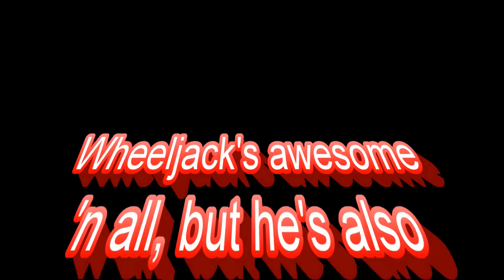Sega Rally 2 Vs... Transformers Devastation?!?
It's the battle of the century!
It's the Rumble in the Cybertronian jungle!
It's all the talk of the Riviera!
It's...

Good God Alex, have you gone insane???

Not really. You see, whenever I used to play Sega Rally 1 and 2 using the Lancia Stratos whn I was a bit younger, I always got a bit of a kick out of the fact that I was playing as the alt mode of the Autobot Wheeljack from Transformers, right down to the rally livery he used. Somtimes, I used to like to imagine I really was playing as him. So, now that there's a game where you actually can play as Wheeljack, how does it look side-by-side with the game where I used to pretend I was Wheeljack...?

Sega Rally is running on one of the latest unofficial builds of Supermodel (0.3 - SVN 474) - it's looking even better again from the last upload of it I made.

Now, if only I could think of a game where you played as a Lamborghini Countach...